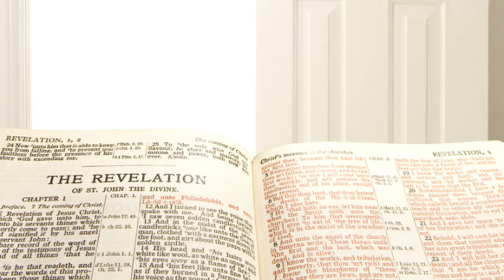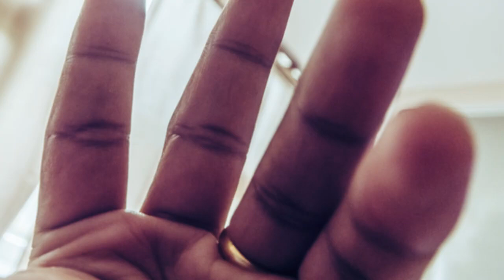When God Opens Doors/Jesus Miracle Church Rescue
Jesus Miracle Church Rescue, As the name implies, We aim to strengthen the ministry of your children and teach them the Gospel of Jesus Christ.

Jesus Miracle Church Rescue, Inspirational & Motivational Prayer Videos. Jesus is the son of God and the savior of the world. Christian religion is about spirituality worship.

Christianity is the faith tradition that focuses on the Jesus Christ. In this context, faith refers both to the believers' act of trust and to the content of our faith. As a tradition, Christianity is more than a system of religious belief.

The Christian Bible is divided into two major sections, which traditionally have been called the Old Testament and the New Testament bible. The number of books in the Bible varies among different Christian denominations, but the two main divisions are between the Catholic Bible, which has seventy-three books, and the Protestant Bible, which has a total of sixty-six books. A history of Christian spirituality.

Partner With Us:  Jesus Miracle Church Rescue, "Helping Struggling Congregations"

Enjoy our Worship & Prayer Videos

Jesus Miracle Church Rescue, Helping Struggling Congregations